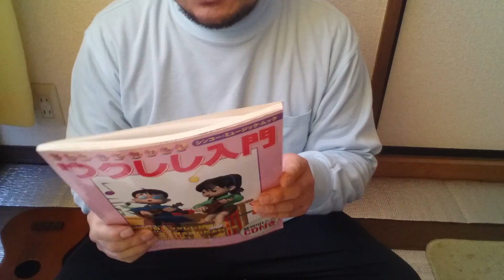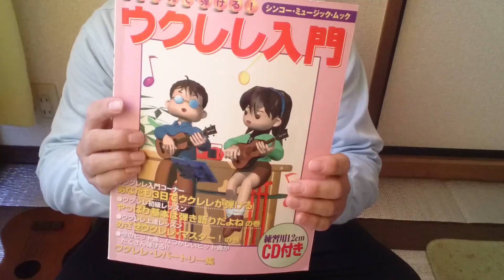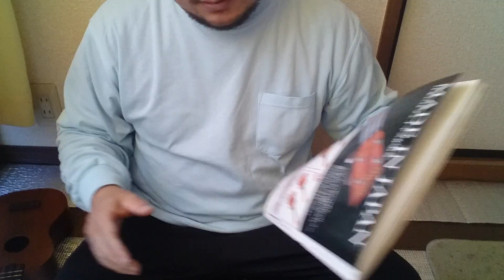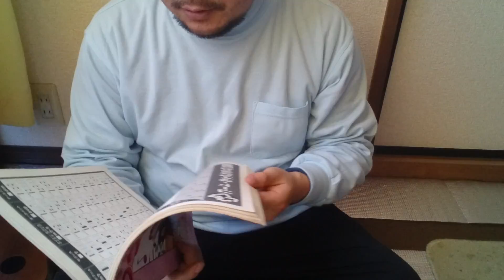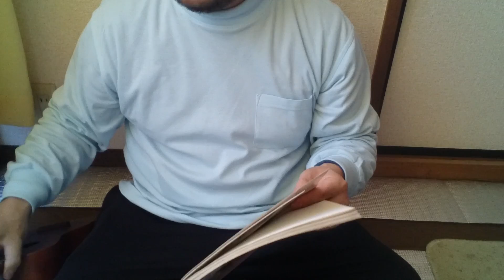【おやじの押入れ】ウクレレの紹介をしてたら白い小さな妖精がおやじのまわりを浮遊し始めた。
おやじの押入れからウクレレが出て来たので
その紹介動画を録ってたんですが
始まってすぐとその後数回
小さい白いものがおやじの周りを
浮遊していました。

これは天使なのか妖精なのかはたまた…